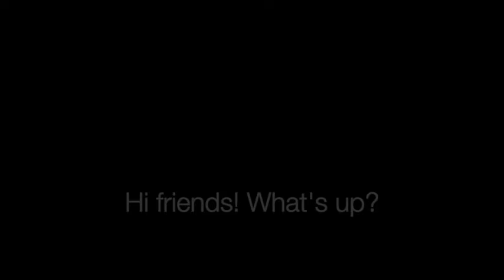AUGUST BRUGUERA EXPLAINS WHAT IS MIMETIC